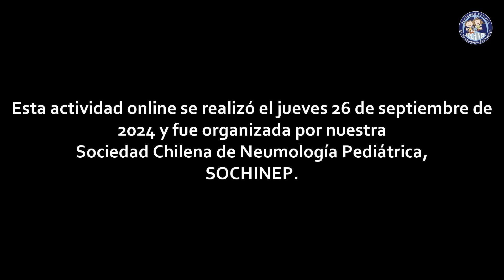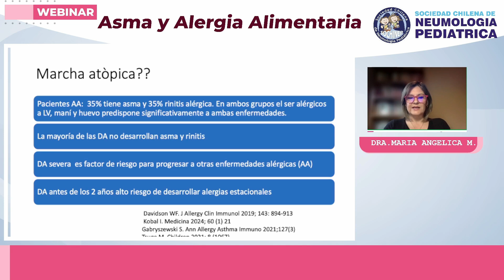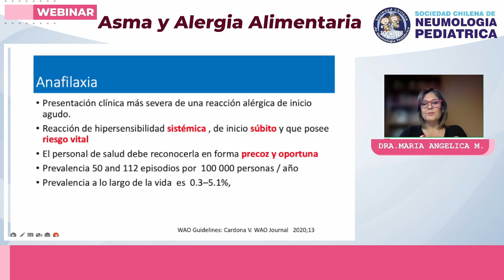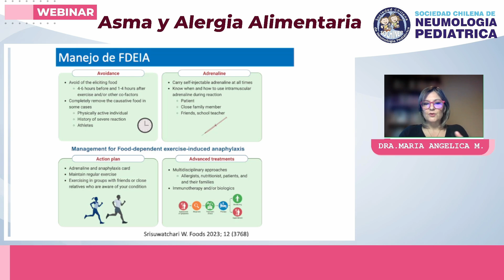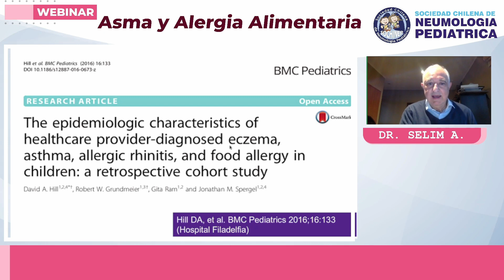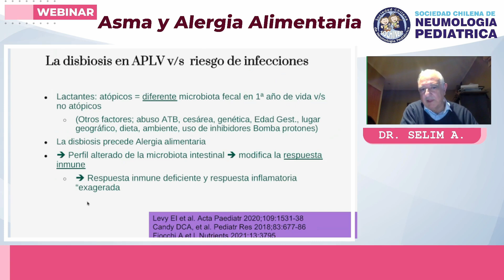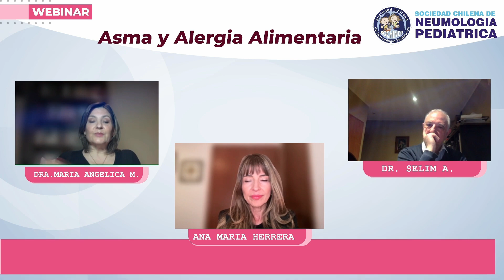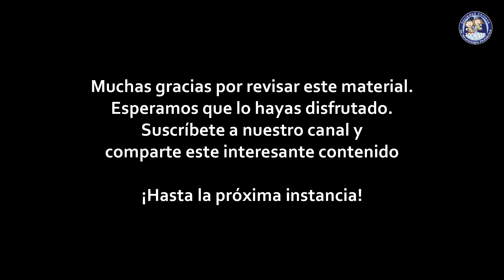WEBINAR "ASMA Y ALERGIA ALIMENTARIA"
Esta actividad online se realizó el jueves 26 de septiembre de 2024 y fue organizada por nuestra Sociedad Chilena de Neumología Pediátrica, SOCHINEP.

En esta charla expusieron los doctores María Angélica Marinovic y Selim Abara, y moderó la Dra. Ana María Herrera.

Esperamos que este contenido sea de interés para ti.